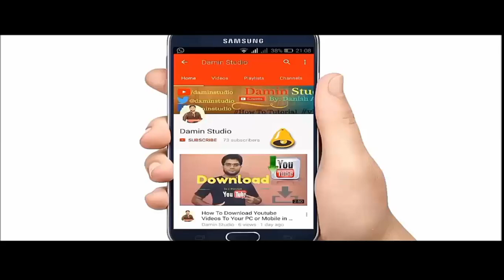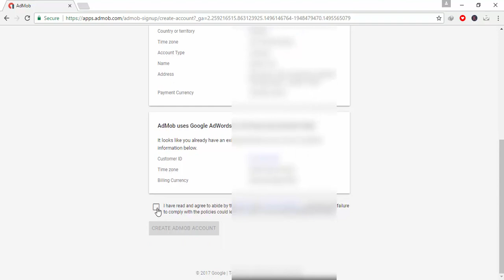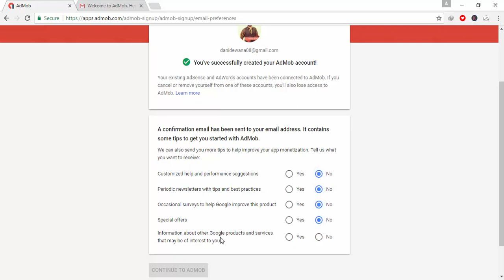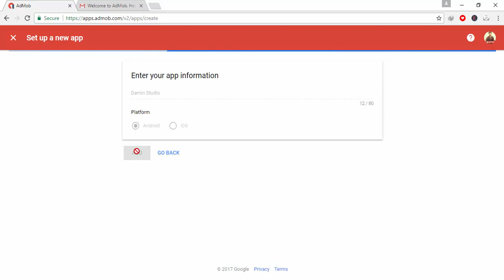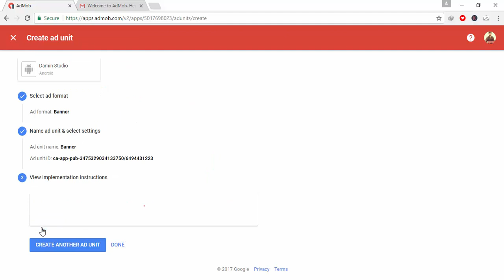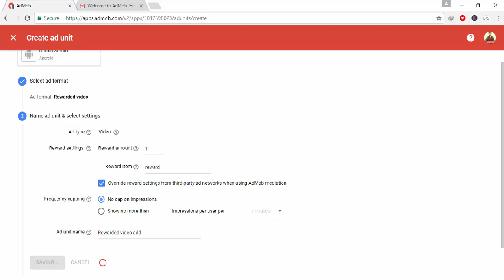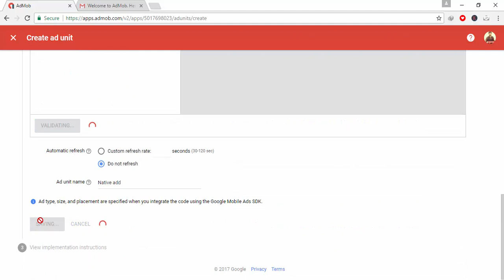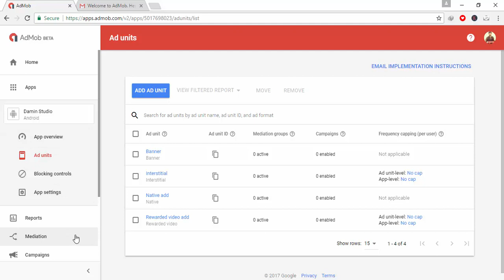What is Google Admob Interstitial Ads | How Do Free Apps Make Money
This is practical video i am sharing in which  i can tell you What is Google Admob Interstitial Ads and how do Free Apps Make Money so, can easily get how to generate ads for android apps and how to create google admob accounts.

- 什么是Google Admob非页内广告|免费应用程序如何赚钱

- Что такое промежуточная реклама Google Admob | как бесплатные приложения делают деньги

- Google Admob Geçiş Reklamları nedir | Ücretsiz Uygulamalar Nasıl Para Kazanır

Cad é Fógraí Idirchreidmheacha Google Admob | conas a dhéanann Aipeanna In Aisce Airgead

מהן מודעות ביניים ראשונות של גוגל כיצד אפליקציות בחינם מרוויחות כסף - -

ما هي إعلانات Google Admob البينية | كيف تجني التطبيقات المجانية المال

Google Admobインタースティシャル広告とは|無料アプリでお金を稼ぐ方法

Thanks